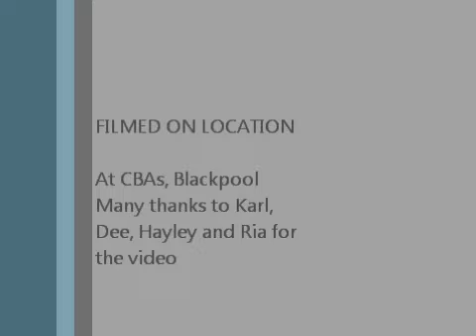Brave Linedance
48 Count Intermediate linedance, 2 tags with restarts, choreographed by Richard Palmer, Laura Hilbert & Lorna Dennis (Feb 2014), Choreographed to Brave by Sara Bareilles